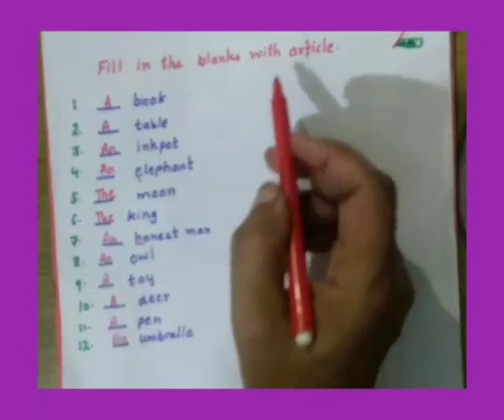Articles. grade-2 Daljit Kaur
Video from Daljit Kaur